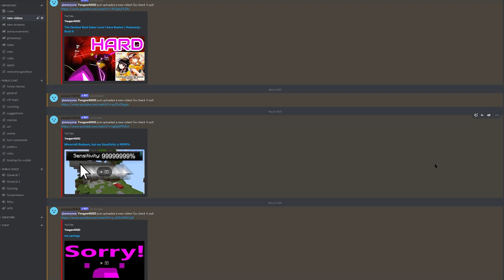Racist Discord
racist discord meme easter egg everybody was kung fu fighting